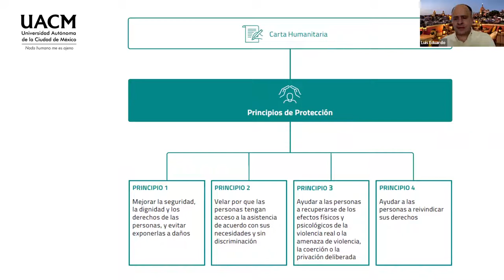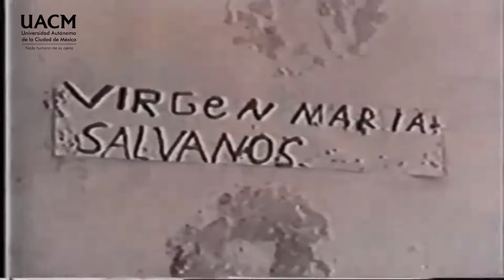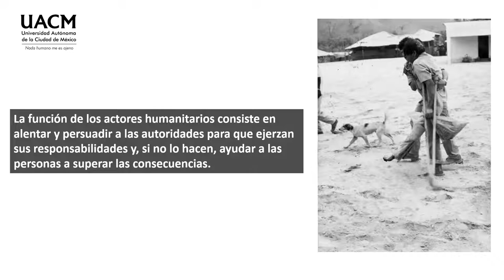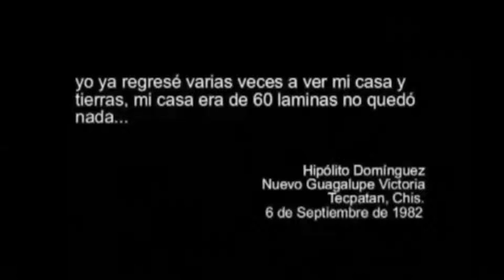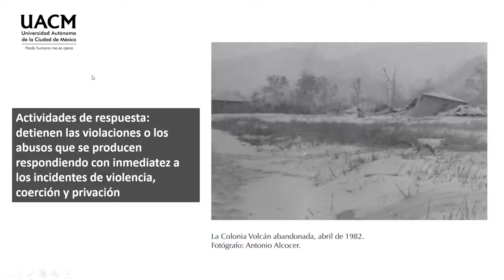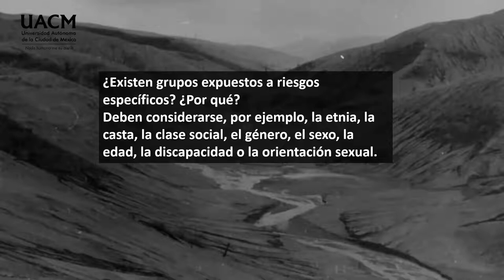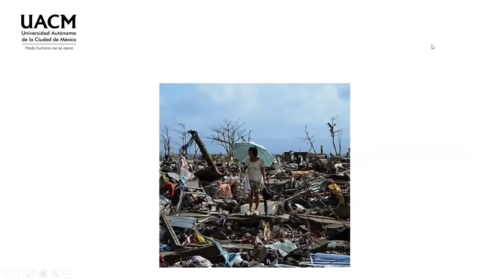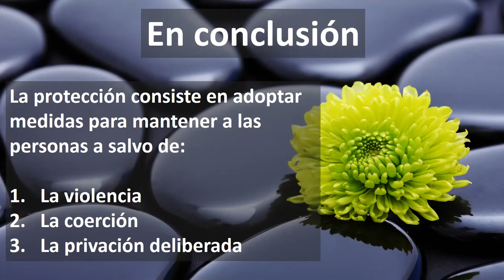05 Principios de Protección